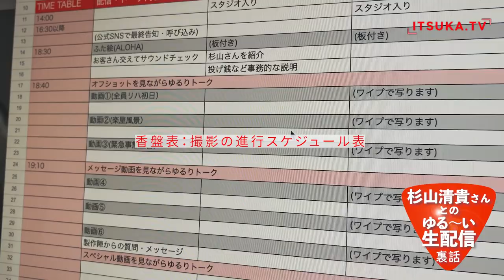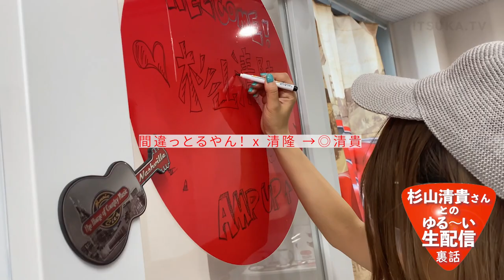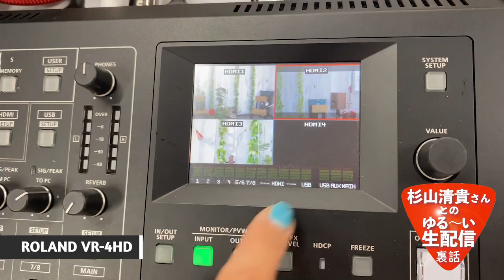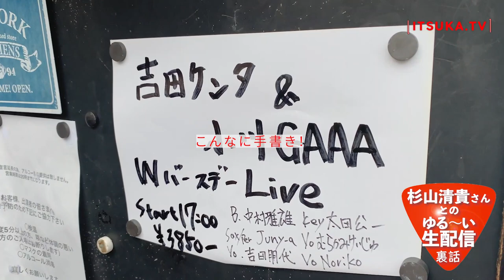杉山清貴さんとのゆる〜い生配信の制作秘話＆機材紹介/ Behind-the-scenes of Live-streaming with Kiyotaka Sugiyama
↓8月9日の生配信本編を見ていない方はこちら↓
杉山清貴さんとゆる〜い打ち上げ生配信 『杉山清貴＆オメガトライブ The open air live “High & High”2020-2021』を振り返る

『杉山清貴＆オメガトライブ The open air live “High & High”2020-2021』DVD/blu-ray は8月25日発売！！

番組内で使用のレンズは、ITSUKAがアンバサダーとして愛用しているOLYMPUS M.ZUIKO DIGITALレンズです！
OLYMPUS M.ZUIKO DIGITAL PRO F1.2 単焦点シリーズ 17mm/25mm/45mm

コメントや質問もお待ちしております！
ITSUKAとSNSで繋がろう！

更に詳しくはITSUKAのブログへ。裏話などもあり！